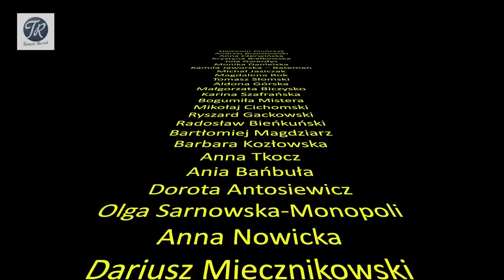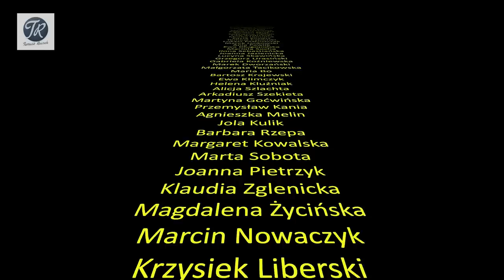NIEBEZPIECZNI DŻENTELMENI, prod. 2022 - wideorecenzja Tomasza Raczka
NIEBEZPIECZNI DŻENTELMENI
prod 2022
reż. Maciej Kawalski

wideorecenzja Tomasza Raczka